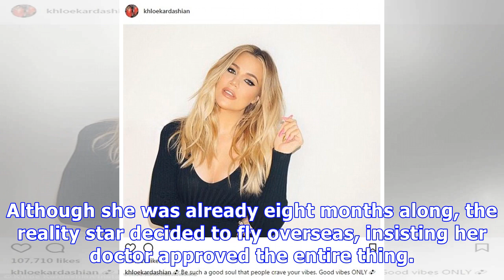Khloe Kardashian Reportedly Rushed To Hospital With Pregnancy Complications — Is She Ok?